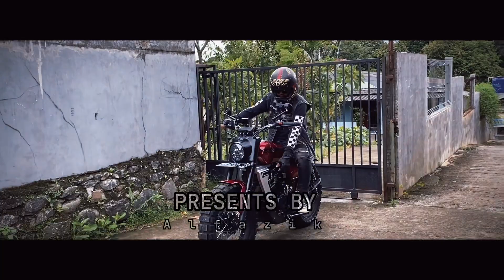TRAILER MERXY 225 BRATTRACKER ❗️❗️❗️